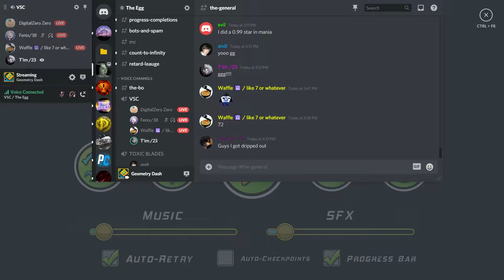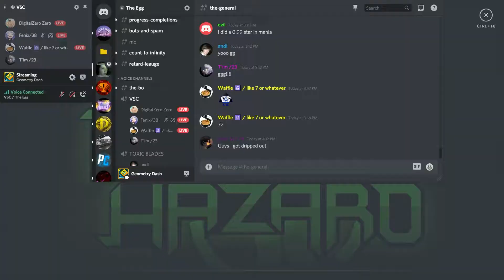Biohazard by Artu 100% (Extreme Demon)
This took way to long to beat but I still enjoyed it since it got super consistent. This literally took longer to beat than Lucid Chaos

Attempts: 9k-10k holy shit dude
Enjoyability: 7/10
Placement on Demonlist: Legacy